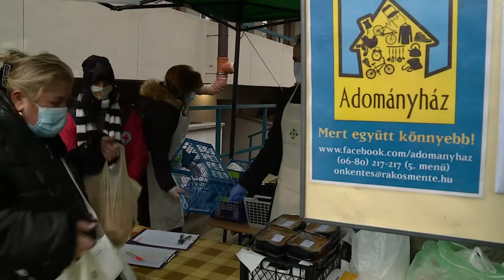Krónika: Folytatódott az ételosztás Rákosmentén (2020.12.01.)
Tovább folyatódott a Rákosmente Önkormányzatának, az Adományház Egyesületnek, valamint a Magyar Vöröskereszt XVII. kerületi Szervezetének égisze alatt megvalósuló ételosztási akció a Polgármesteri Hivatal épülete melletti területen.